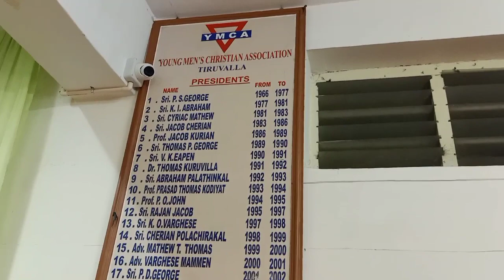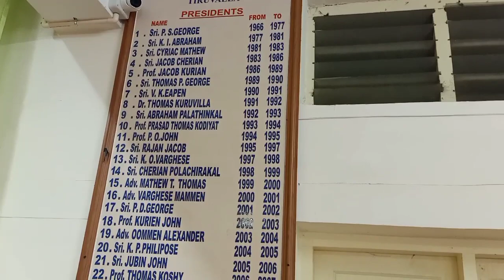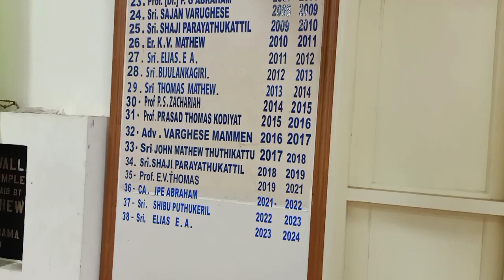YMCA Tiruvalla Induction Ceremony 2024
23 March MMXXIV , 16:30 hrs IST

Mathew Koshy
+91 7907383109